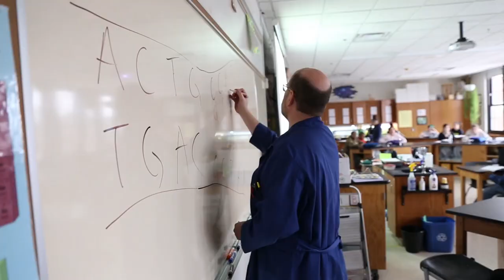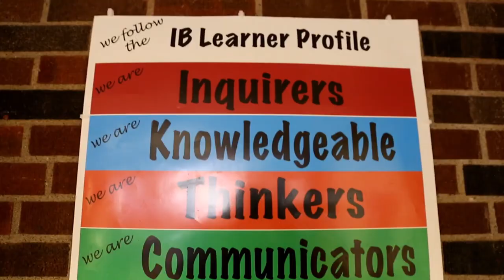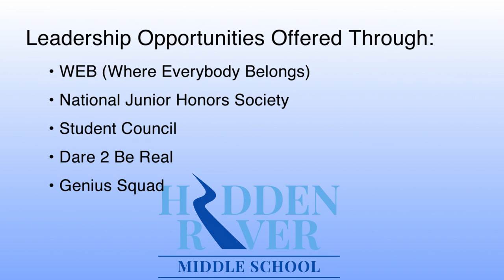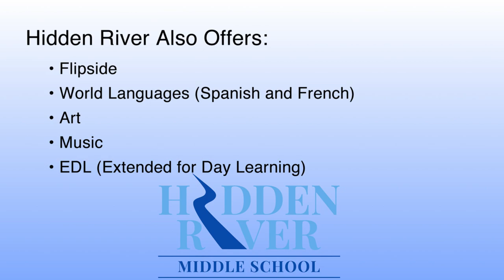Hidden River Middle School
Take a tour of our awesome school!